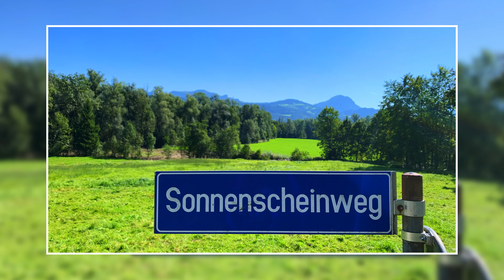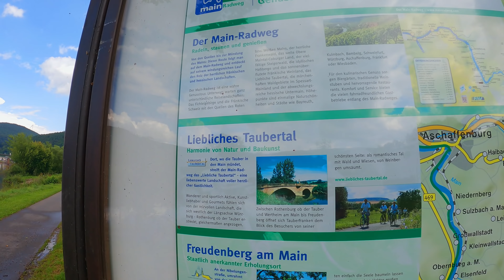Begeistert vom Main! | Main-Radweg Tag 2 | #23 von 51 | 12-Wochen-Radreise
Wenn dir meine Videos gefallen...

Weiter geht's am Main! Nachdem ich auf meiner vorherigen Etappe mit dem Wetter etwas Pech hatte und recht wenig gefilmt habe, passte heute einfach alles!
Und gefilmt habe ich auch deutlich mehr. 😀

Der Main-Radweg ist ab Aschaffenburg einfach traumhaft! Jenseits jeglichen Verkehrs geht es wunderbar im Grünen, entlang von Feldern und auch am Main entlang.

Auch historisches bekommt man einiges geboten. Ich empfehle jedem einen kurzen Abstecher durch die Altstadt von Miltenberg zu machen.

Euer Patrick

Kapitel:
00:00 Intro
00:35 Vollgepackt gehts los - Tschüss Aschaffenburg
01:46 Herrliche Natur
07:08 Großwallstadt
07:56 Obernburg
09:28 Wörth am Main
12:00 Miltenberg
15:33 Prächtige Kühe
16:13 Weiter Strecke machen
18:03 Am Campingplatz
18:50 Patrick "kocht"
20:51 Relive

Nachfolgend findest du eine Liste meiner Ausrüstung. Du hast dabei natürlich keine Mehrkosten.
Vielen Dank! 😉

Zelt
► Leichtes Zelt für Kurztrips
► Unser Zelt, wenn wir zu zweit unterwegs sind
► Gleiches Zelt in noch größer

Küche/Kocher
► Primus Griffzange
► Toaks Titantasse
► MSR Pocket Rocket 2
► MSR Alpine Deluxe Cutting Board
► Trangia Schneidebrett/Ausguss
► Trangia Packbeutel
► Ständer für Gaskartuschen

Camping-Equipment
► Leichter Falthocker
► Zeltlampe (Stirnlampe)

Kleidung
► Zip-Off-Hose Männer
► Zip-Off-Hose Frauen

Fahrrad-Equipment
► Dynamolader Appcon
► Mein Sattel
► Knipex Cobra Wasserpumpenzange
► Regencover Helm
► Fahrrad Computer

Elektronik
► Gutes Schnelladegerät

Bücher
► Bikeline Radfernwege Deutschland
► KOMPASS Fernradwege Deutschlands
► ADFC 222 Radfernwege in Deutschland
► Bikeline Radfernwege Österreich, Schweiz, Italien

► GoPro Ladegerät
► Windschutz GoPro
► GoPro Stativ
► Smatree Stativ
► Speicherkarten Etui

Ich schneide mit...
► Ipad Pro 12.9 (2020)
► Apple Pencil
► Ipad Ständer
► Rode Mikrofon

Wenn Du auf einen solchen Link klickst und auf der Zielseite etwas kaufst, bekomme ich vom betreffenden Anbieter oder Online-Shop eine Vermittlerprovision. Es entstehen für dich keine Nachteile beim Kauf oder Preis.